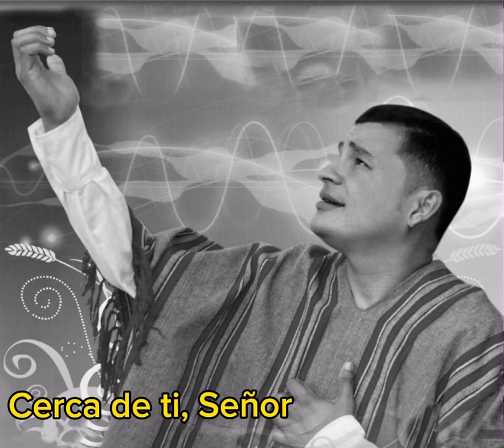«Cerca de ti, Señor». Canta: Frank Rodríguez. 18 de noviembre de 2023.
Cuentan algunos sobrevivientes del Titanic que este tema musical fue interpretado por sus
músicos minutos antes del naufragio de la embarcación.